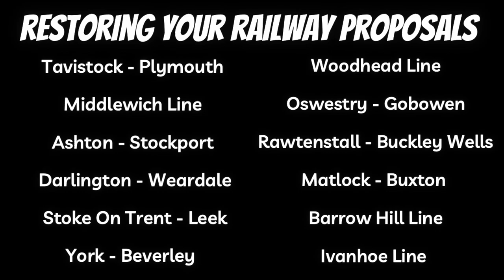Did Dr Beeching Get It Wrong??? - A Thought Provoking Video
In this episode I discuss the impact made on Britain’s railway after The Beeching Report was released in 1963.

Keep watching to the end to hear my take on it all and I hope you enjoy this.